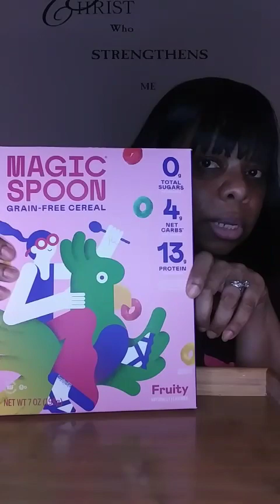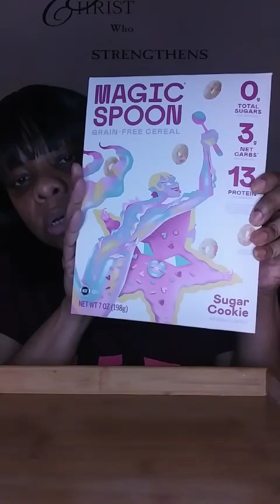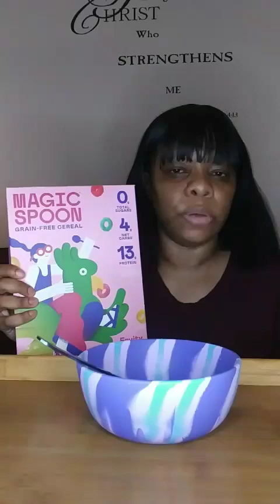Eating My Favorite Cereal From magicspoon It Reminds Me Of Barbie Breakfast Cereal 💛From The 90's